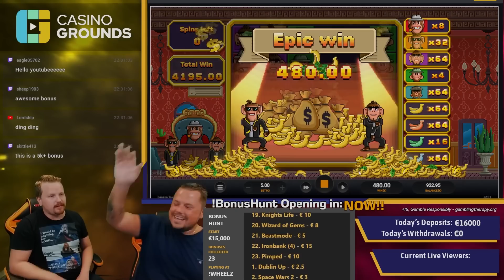Banana Town Goes CRAZY with MAX MULTIPLIERS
Kim And Hampus have made a loving relationship with banana town by relax gaming, With max multipliers this game can go insane!

1. Don't think of gambling as a way to make money.

2. Only gamble with money you can afford to lose.

3. Set a money limit in advance.

4. NEVER chase losses.

5. Take frequent breaks.

❗ For casino links:
18+ ( you won’t be able to sign up if not) T&C's Apply, New Customers Only, Gamble Responsibly,